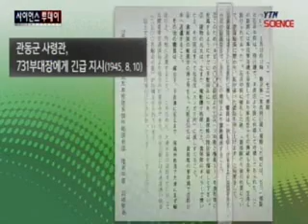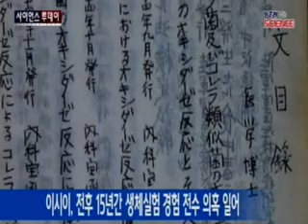731부대 '최고 주범' 이시이, 생체실험 경험 전수 의혹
731부대 '최고 주범' 이시이, 생체실험 경험 전수 의혹